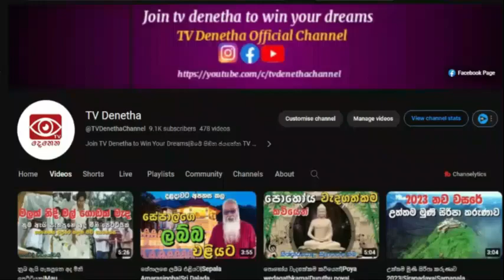දළදා පෙරහැර 2023|දළදා වහන්සේගෙ අනුහස් දැනගන්න|Dalada perahera|Dalada Anuhas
දළදා වහන්සේගෙ අනුහස්|දළදා පෙරහැර 2023 @TVDenethaChannel